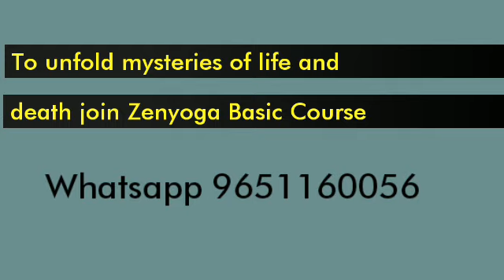Life after death ? What is rebirth / reincarnation ?